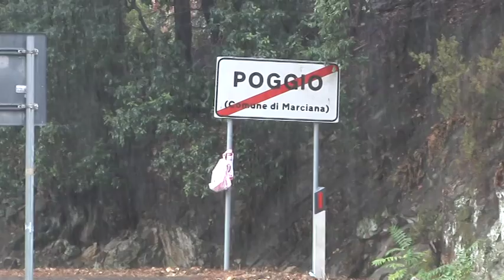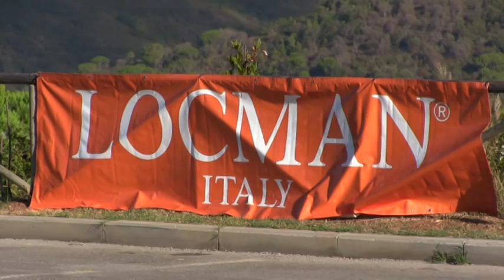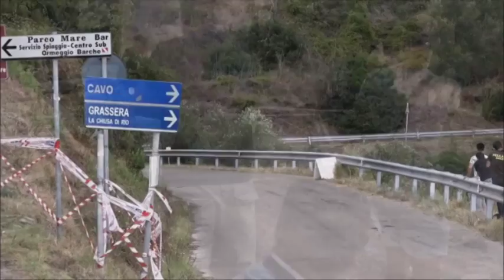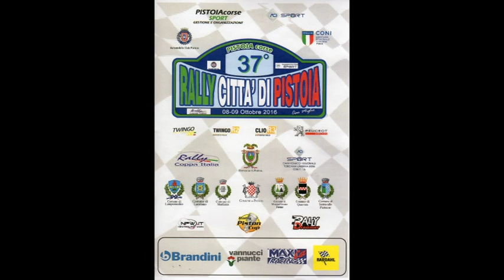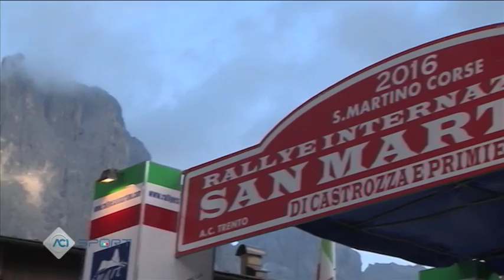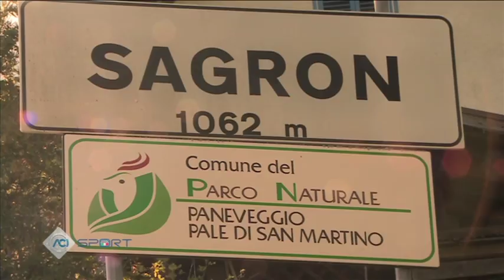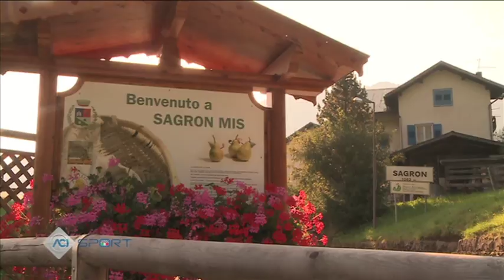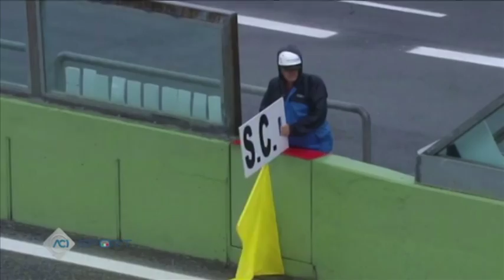Toscana Tv Motori 29^ Puntata (23/09/2016)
23/09/2016